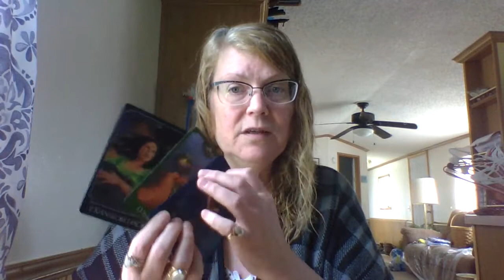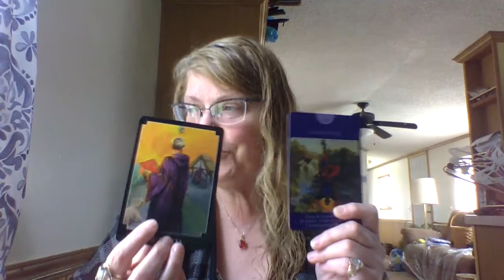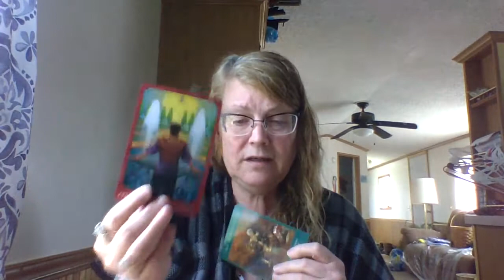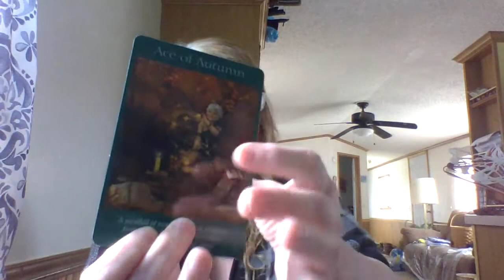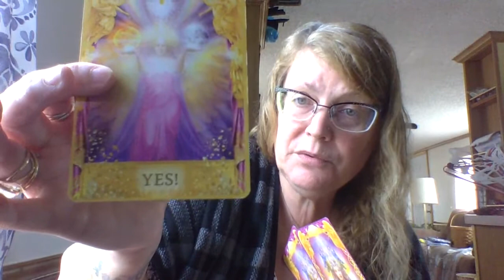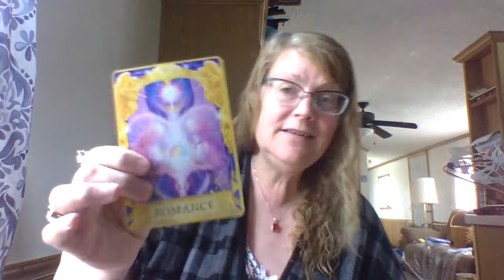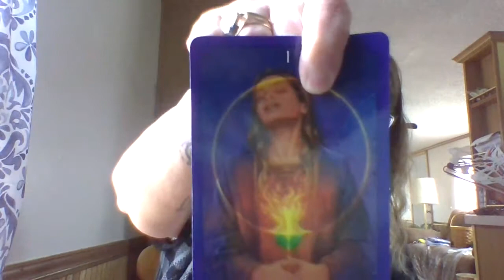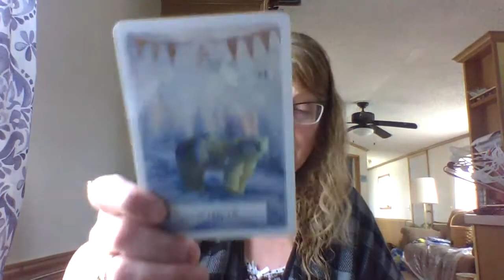CAPRICORN ♑New moon in ♉ taurus energies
NEW MOON in TAURUS 🔥 Energies at this time.

Welcome back Love tribe.  In these videos we will be delving into the current Energies of the MOON energies and the coronavirus that is having an impact in our external reality and internal peace. .  I am confident that you can get a message in resonance with your Ascension and integration/ union of your DM/DF energies because SPIRIT has led you here for a reason.

K Moon astrology link: make sure you give her a shout out from me!! New moon in Taurus video general

and for twin Flames

 AVAILABLE 🦄🎁
$10 for one card Yes/No
$15 for 2 card Energy Update
$20 for  3 card past/present/future
 NOTE*** ONLY IN FACEBOOK MESSENGER VIDEO CHAT OR SKYPE**

**WANNA BUY ME A CUP OF COFFEE AS A THANK YOU?? $2.00 OR ANY SIZE